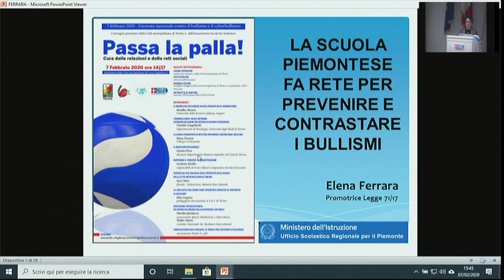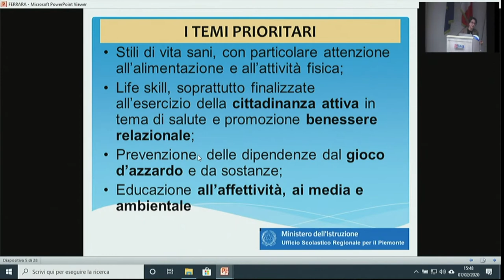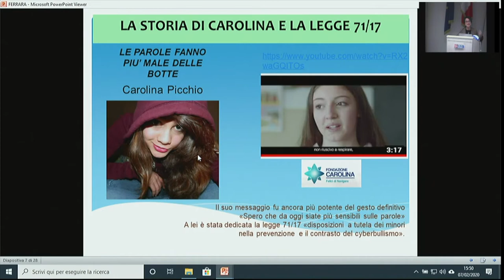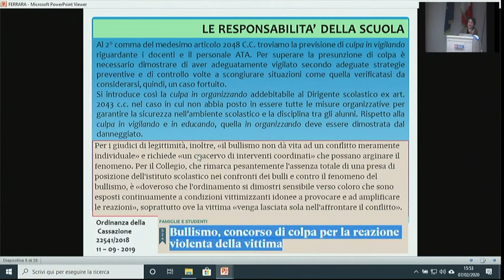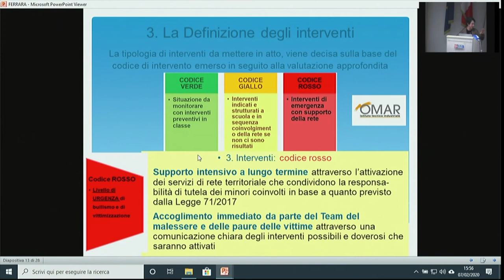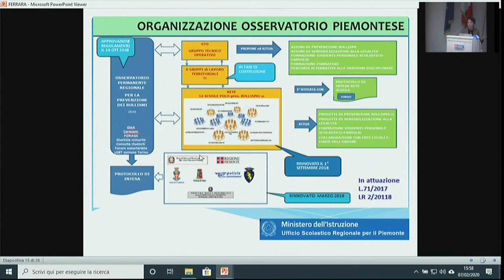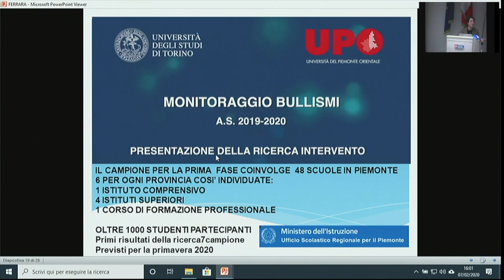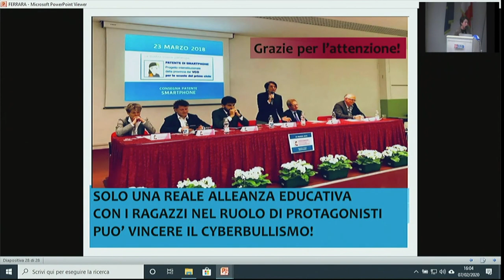Passa la palla. Intervento di Elena Ferrara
Elena Ferrara - USR  Piemonte
LA SCUOLA PIEMONTESE FA RETE PER PREVENIRE E CONTRASTARE I BULLISMI